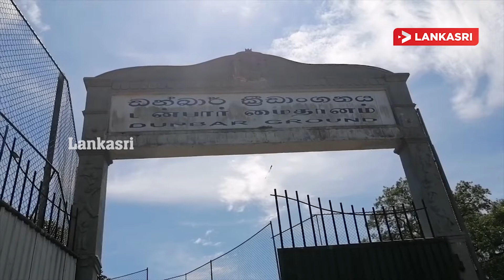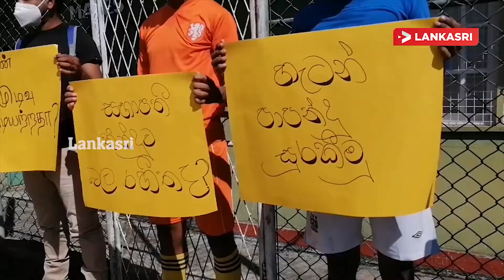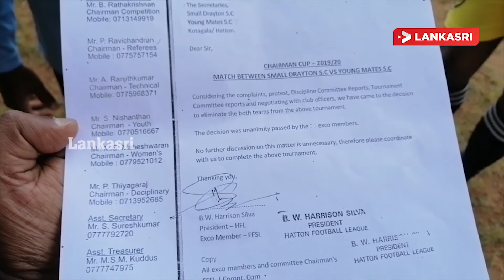உதைப்பந்தாட்ட சம்மேளனத்திற்கு எதிர்ப்பு தெரிவித்து வீரர்கள் டன்பார் மைதானத்தில் ஆர்ப்பாட்டடம்